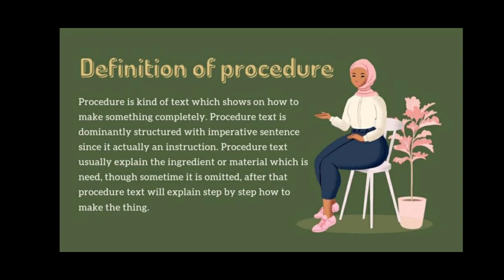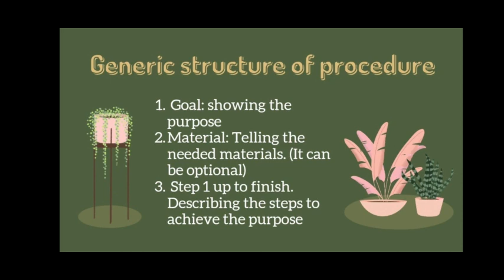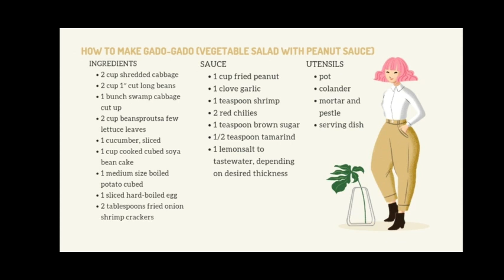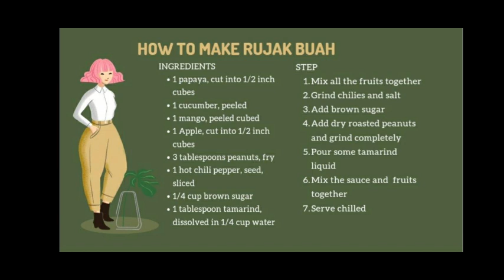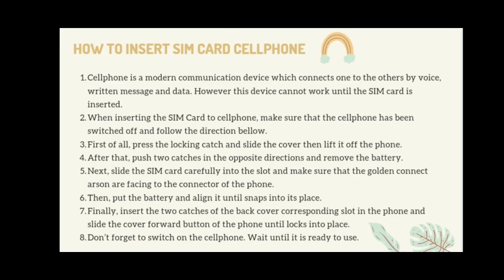The Purpose of Procedure Text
The Purpose of Procedure Text @roadtoresign110
The Purpose of Procedure Text is the material of the English Learning video of Channel Nurdiono-Tutorial Belajar Online.
The video consists of Purpose, Procedure, Text, Definition of Procedure Text, Purpose of Procedure Text, Generic Structure of Procedure Text, Language Feature of Procedure Text, Example of Procedure Text.
To watch other materials and subjects, you can find them based on their playlist on @roadtoresign110